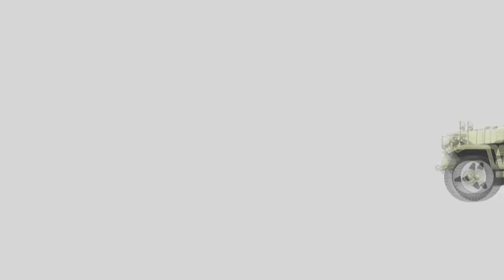Jammit Half Tracks Song of the Day 7-30-13